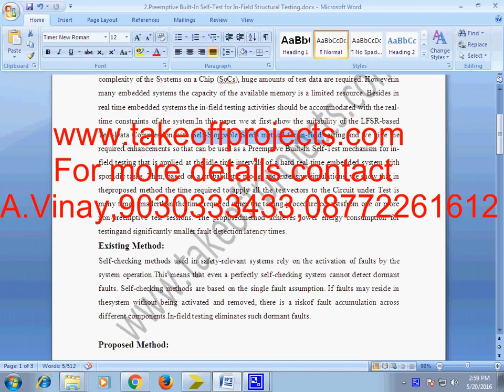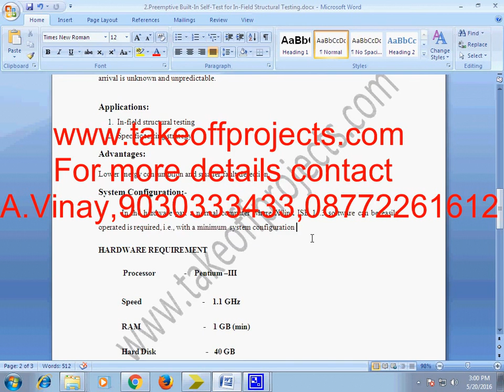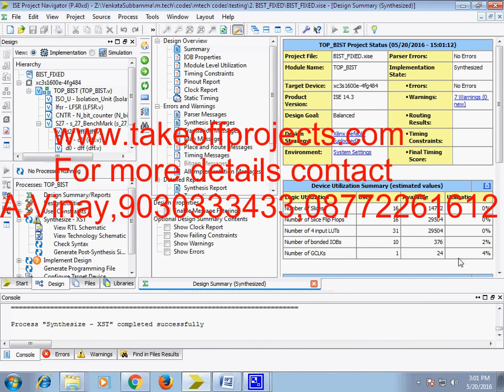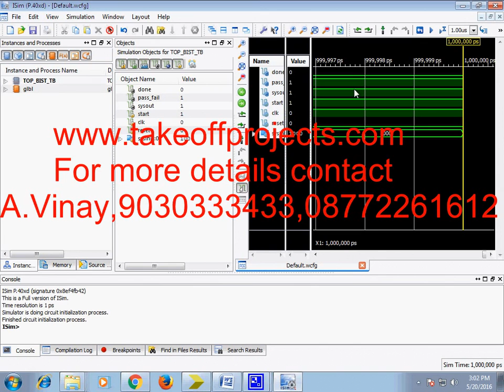Preemptive Built In Self Test for In Field Structural Testing new